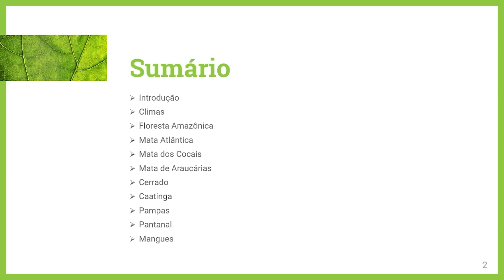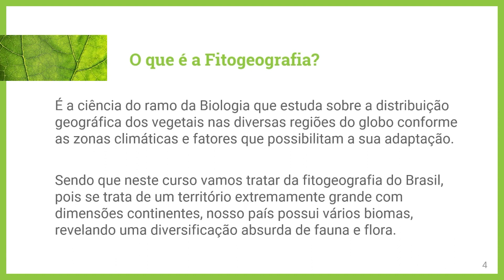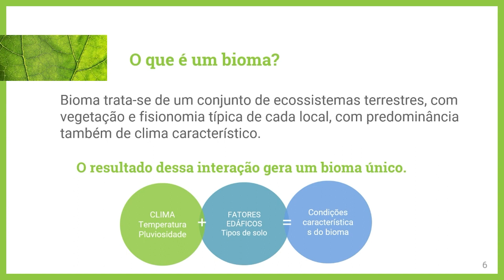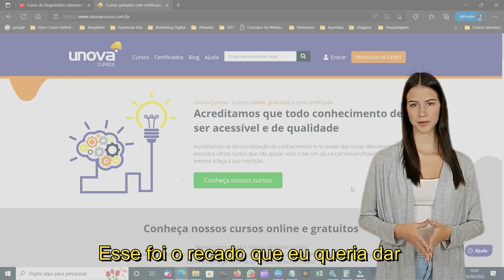Curso Explorando a Diversidade da Fitogeografia Brasileira | Aula 01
Descubra a rica diversidade da flora brasileira com o nosso curso abrangente de Fitogeografia Brasileira na UNOVA CURSOS! Este curso mergulha fundo na interação entre os fatores geográficos e biológicos que moldam a vegetação do Brasil. Explore os diferentes biomas, ecossistemas e padrões de distribuição de plantas em um dos países mais biodiversos do mundo.